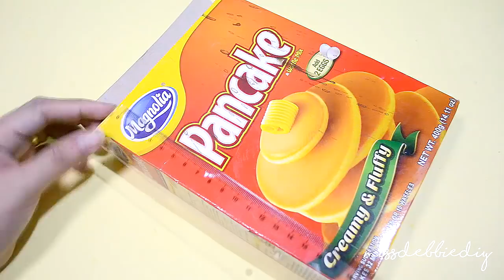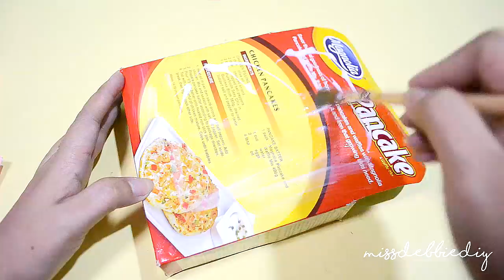5 Recycling DIY's To Do Before You Throw Them Out| Best Out Of Waste #6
Here's 5 Things You Need To Recycle Before You Throw Them Out. Best Out of Waste (Compilation)
Just be creative and be amaze from your diy's.. This is the best out of waste.

Last Videos:
3 Things You Need To Recycle Before You Throw Them Out|Best Out Of Waste
NO GLUE SLIME! Testing Toothpaste 2 Ingredients Slime. 💦Will It Slime???🙊🙈
How To Reuse/Recycle Paper Cups?? Best Out of Waste
5 Pencil Case Ideas You Must Try #2 |DIY Pencil Cases Desk Organizer

4 Ways To Recycle Empty Toilet Paper Roll | Best Out of Waste
How To Recycle An Empty Toilet Paper Roll| Best Out Of Waste
5 Things You Must Recycle Before You Throw Them In A Trash
5 Things You Need To Recycle Before You Throw Them Out
7 TOTALLY EASY WASHI TAPE CRAFTS YOU MIGHT WANT TO TRY - WASHI TAPE HACKS

Watch my channel for diy, crafts, paper crafts, recycle crafts, room decor, how to and more.. life hacks, washi tape hacks, crafting hacks, slime, diy slime, how to make slime